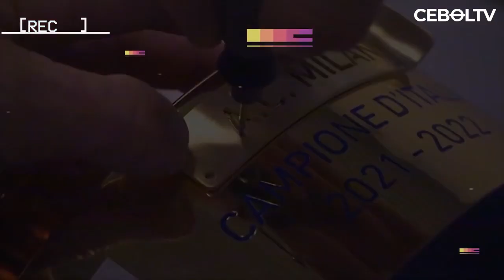5 KLUB ITALIA TERAKHIR YANG MENJUARAI KOMPETISI EROPA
REFERENSI
Idntimes :